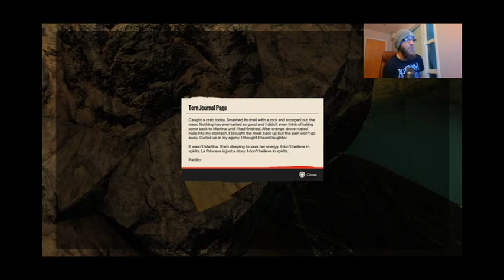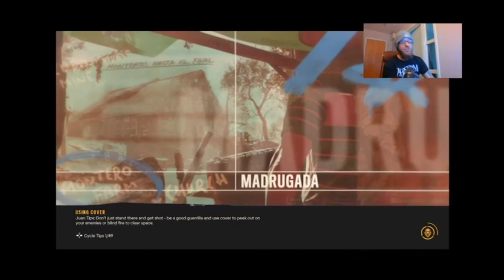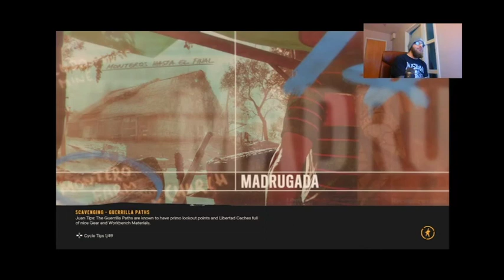Doing Carlos Montero's dirty work | Far Cry 6 Part 4 (Twitch)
This is part 4 from my stream series of Far Cry 6 on Twitch!